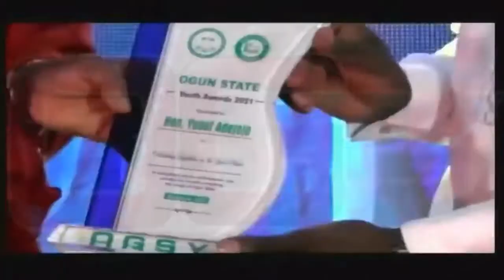NYCN 2021 AWARD NIGHT